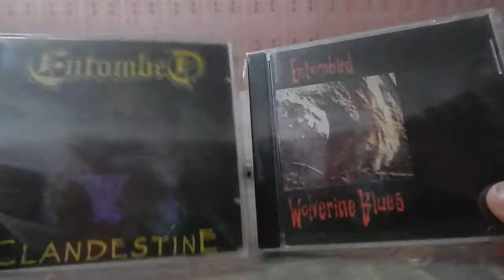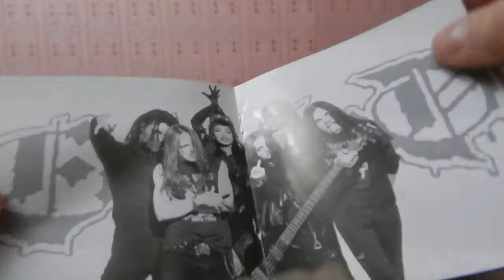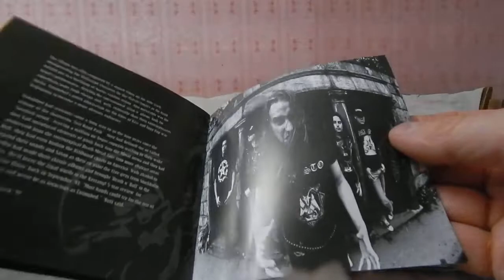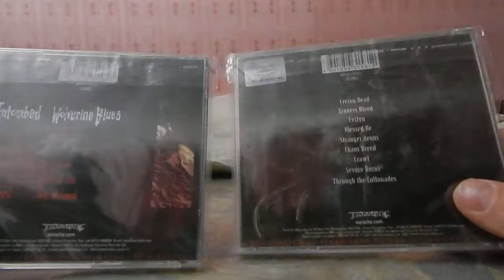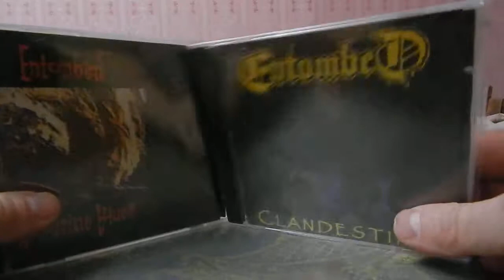TV Series, I, Real MetalHead (Forty Four Series)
Digital Max Cinema Present. My Video. TV Series, I, Real MetalHead - Autopsy Of Premise (2 CD: ENTOMBED), February, 2018
T.O.R.N.A.P.A.R.T.